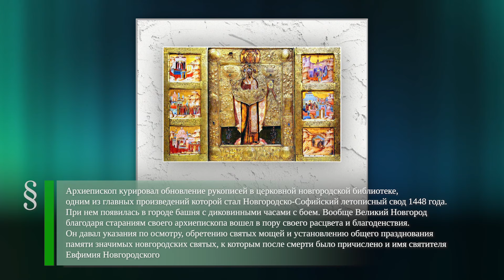Евфимий архиепископ Новгородский - Ту-124 (1960) - Сергей Вавилов (1891-1951)